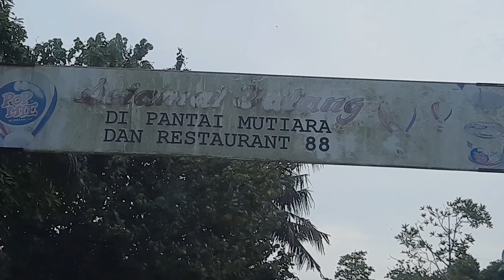Bermain pasir, mandi di pantai